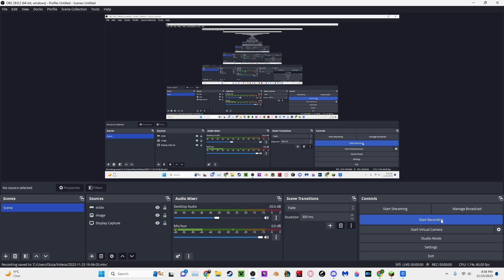op weapon lol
a pickaxe